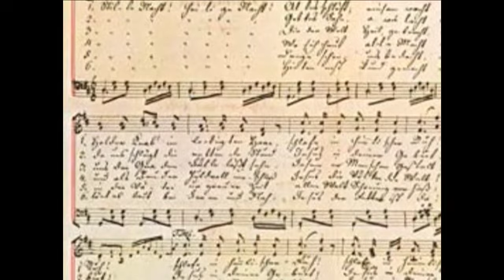Today In History 1225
🚀 Welcome to Vista News Network - VNN, your one-stop destination for staying ahead of the curve with the latest news, trending videos, and the hottest viral content on the internet! 🌐🔥

📰 Stay Informed with Latest News:
Get your daily dose of current events, breaking news, and in-depth coverage of the stories shaping our world. From global headlines to niche interests, Vista News Network - VNN keeps you informed and engaged.

🔥 Trending Videos Galore:
Discover the videos everyone is talking about! Our curated collection showcases the trendiest and most exciting videos from across the web. Whether it's jaw-dropping moments, heartwarming stories, or mind-bending creations, Vista News Network - VNN has it all.

🚀 Viral Videos that Make Waves:
Experience the thrill of viral content at its finest! Our team scours the internet to bring you the videos that are capturing hearts and going viral. From viral challenges to the latest internet sensations, Vista News Network - VNN is your front-row seat to the online phenomenon.

🚀 Ready to dive into the world of trending and viral content? Welcome to Vista News Network - VNN - Where News Meets Trends, and Virality is the Norm! 🌊🎥